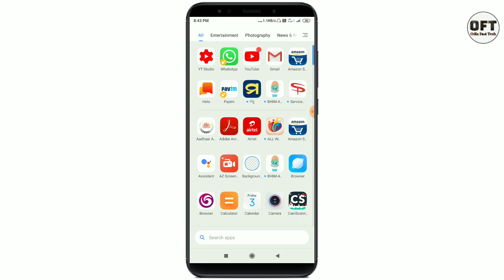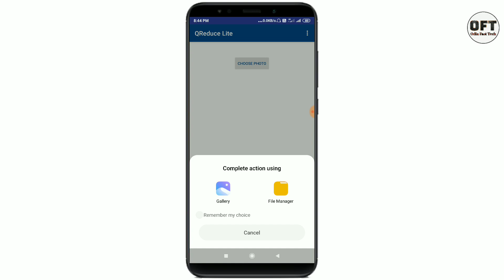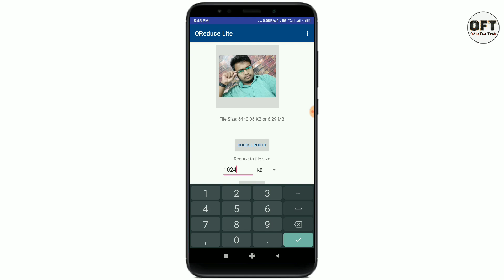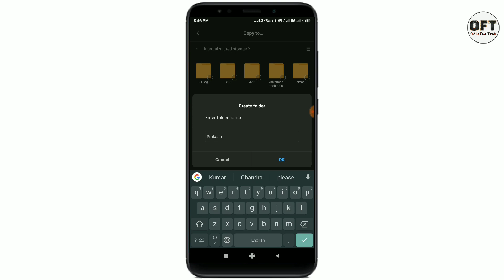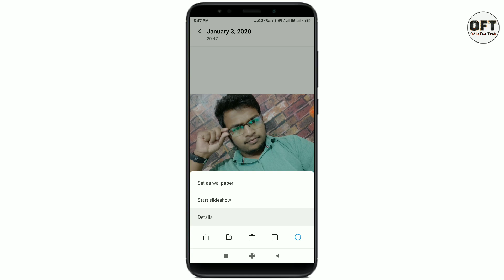How to reduce photo size on mobile | how to compress photo size in mobile 10 Mb to 100 kb photo size